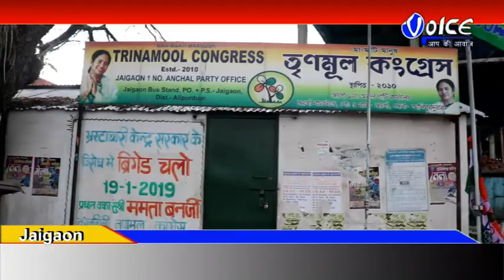প্রথমবার জয়গাঁ-১ অঞ্চলে তৃণমূল কংগ্রেসের মহিলা সংগঠন গঠন করা হলো